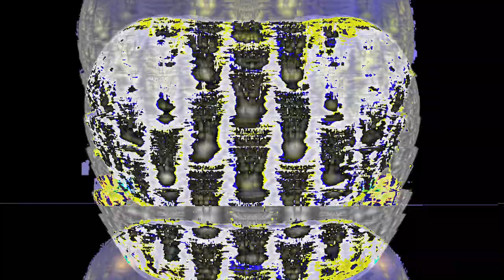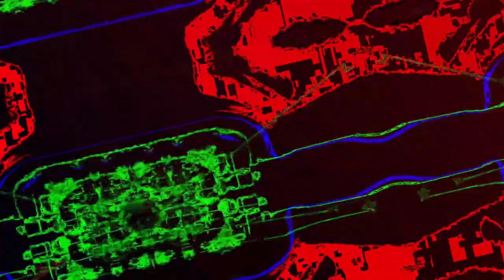[EPILEPSY WARNING] Movie 23 05 07 12h10m24s